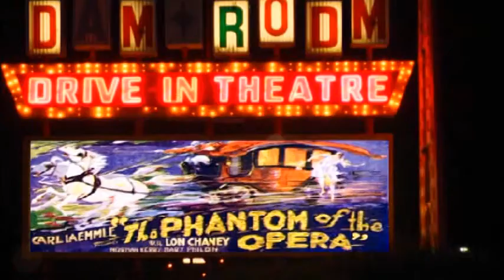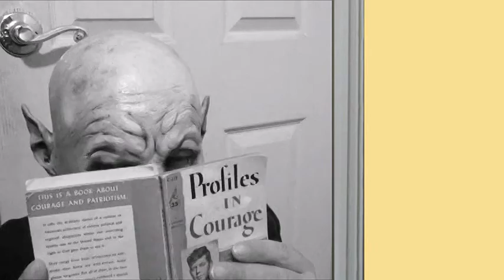"THE ACTRESS AND THE FOP"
An aspiring actress agrees to go on a date with a werewolf assuming he's gay ... but what if he's really just a fop?
LYCAON JUNCTION #38